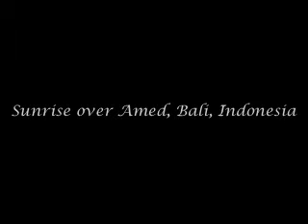Sunrise over Amed, Bali, Indonesia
Sunrise over Amed, Bali, Indonesia. Amed is on the east coast about 3 hours from Ubud.

For the book Secrets of Bali, Fresh Light on the Morning of the World - go

For the book Forty Delicious Years, 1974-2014, Murni's Warung, Ubud, Bali, From Toasted Sandwiches to Balinese Smoked Duck - go

For the book Murni's Very Personal Guide to Ubud - go